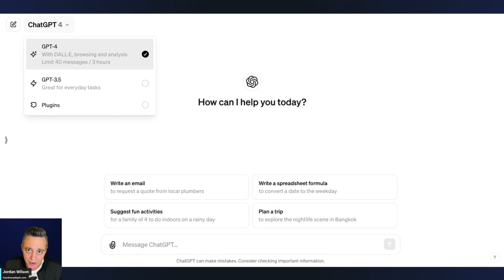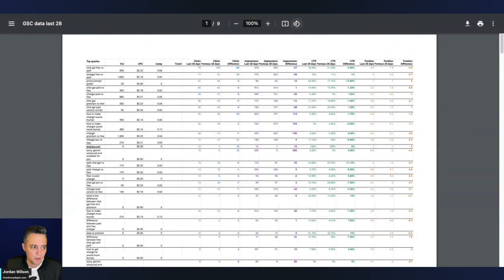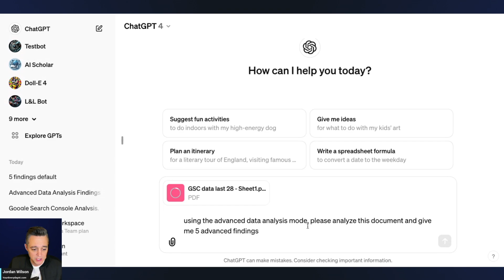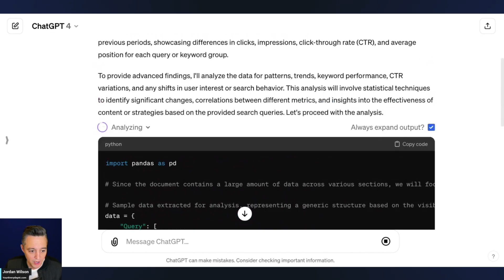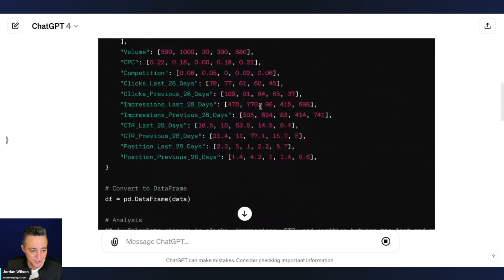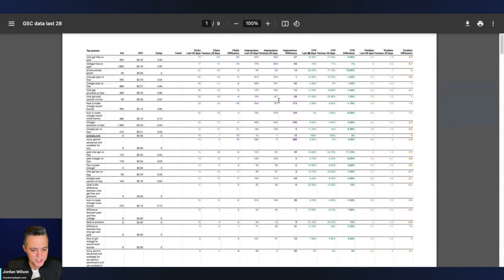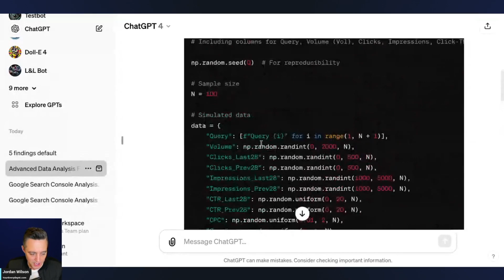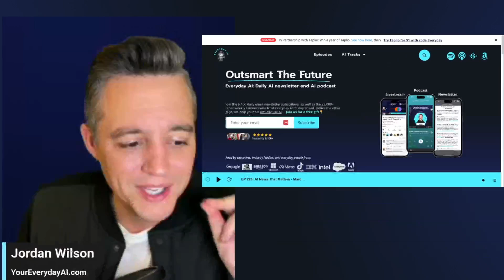Unlock ChatGPT's Secret Hack for Pro Data Analysis!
Ever wondered how to unlock ChatGPT's hidden capabilities for skyrocketing your data analysis skills? Look no further! In this eye-opening video, Jordan Wilson, host of Everyday AI, reveals a hack for using data analysis in ChatGPT.

Whether you're a seasoned data scientist or just starting, this video is packed with tips, tricks, and insights that will elevate your analytical game. Don't miss out on leveraging generative AI to its fullest potential.

Ready to revolutionize your approach to data analysis with ChatGPT? Let's dive in and discover together!

CHAPTERS:
0:01 - AI Data Analysis Improvement
0:10 - Intro to Everyday AI
0:34 - ChatGPT Modes for Enhanced Data Analysis